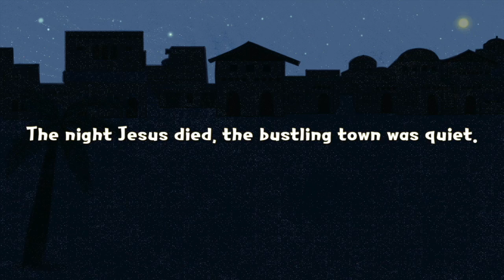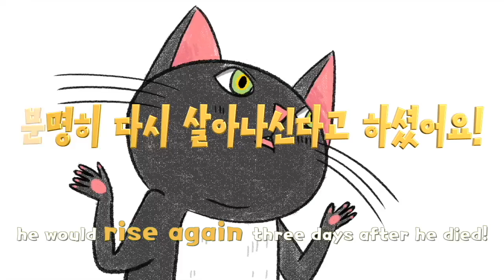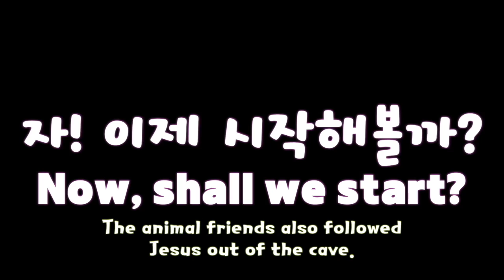At a time like this